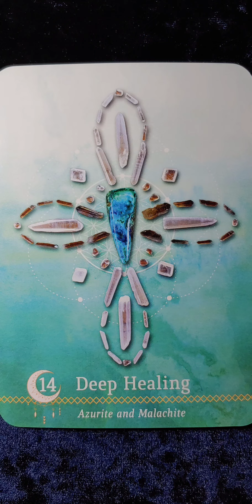Deep Healing ⛰️ Azurite and Malachite ⛰️ Crystal Grid Oracle Card Meaning